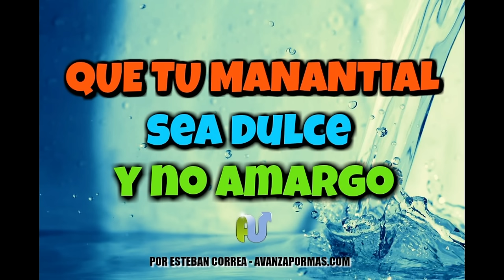QUE TU MANANTIAL Sea Dulce y No AMARGO - REFLEXIONES Cristianas Evangélicas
El Señor Llenará tu manantial de agua dulce y quitará la fuente amarga. Que siempre salgan de tu boca palabras de vida, bendición, gozo, salud y abundancia. Dios quiere usarte como un vaso limpio, como una fuente de salvación e inspiración.
Las mejores reflexiones cristianas de animo
 de Avanza Por Más, Amanecer con Dios. Mensajes de animo, Mensajes de Reflexión, Reflexión de animo, Palabras de Animo,  mensajes cristianos, predicas cristianas,  mensajes de fe,  audio reflexión, palabras de aliento, palabra de Dios, oraciones cristianas, predicaciones, estudios biblicos, predicas de Jesús y del Espíritu Santo.